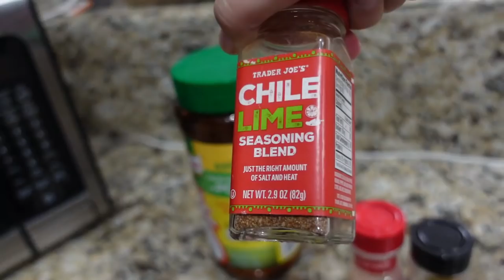GROWING UP | ELIJAH IS EXCITED TO NOT BE A KID ANYMORE + EMBERLYNN CHOPPED HER HAIR OFF *TOO SHORT?*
December has been a crazy busy month and an obvious sign that our kids are all growing up. We have three birthdays to celebrate in December and Emberlynn added to it by getting a new haircut and chopping her hair off. She looks so much older to us. It's crazy to think how excited the kids get to grow up and at the same time as parents we get one step closer to becoming Empty Nesters. It's so sad but exciting at the same time. Come along and hang out with us in another PHILLIPS FamBam Vlog.